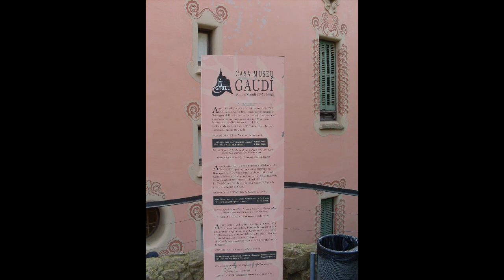Barcelona, Spain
Someone said “Madrid is likable but Barcelona is to be loved”. I like this! Most people believe that Barcelona is more attractive, while Madrid is definitely a better place to live.

Barcelona was the capital of the Republic of Spain from November 1937 until January 1939, Spanish Civil War. In that time, both Barcelona and Madrid were still under the rule of the republic.
The first legend states that the name Barcelona is the modified version of Barke-no¸ the original name which was given to the city by Iberian settlers. The second legend states that the Barcelona was named by Carthaginians and the name arose from the Carthaginian surname Barca, which means 'ray'.
Barcelona is also known for being the city of the famous Camp Nou stadium and of the Barça football team. One of the main achievements of the city was the hosting of the Olympic games in 1992, thanks to this event Barcelona became famous to the eyes of the world and is now one of the main tourist attractions of Spain.
The city itself was founded by the Romans who set up a colony called Barcino at the end of the 1st century BC.
Barcelonés (Barcelonès in Catalan) is the name of the comarca ('county' - comarque in Catalan) surrounding the city of Barcelona. A male person from Barcelonès (including the city) is a barceloní (note lower-case initial) and a female person is a barcelonina.
Barcelona's most famous sight, La Sagrada Familia's construction began in 1882 and is planned to be completed in 2026. In celebration of a 100th anniversary of the legend known as Antoni Gaudi, who designed what's known as the Europe's most unconventional church. As well as many other famous creations in the city.

In 2009 the city was ranked Europe's third and one of the world's most successful as a city brand. In the same year the city was ranked Europe's fourth best city for business and fastest improving European city, with growth improved by 17% per year, and the city has been experiencing strong and renewed growth for the past three years. Since 2011 Barcelona has been a leading smart city in Europe. Barcelona is a transport hub, with the Port of Barcelona being one of Europe's principal seaports and busiest European passenger port, an international airport, Barcelona–El Prat Airport, which handles over 50 million passengers per year, an extensive motorway network, and a high-speed rail line with a link to France and the rest of Europe.

Some essential foods to try in Barcelona:
Bombas. A bomba is similar to croquettas, and is made of meat and mashed potatoes that are formed in to ball, covered in breadcrumbs and fried. ...
Blistered Peppers. ...
Spanish Omelet. ...
Pa amb tomàquet. ...
Croquettas. ...
Calamari and Squid. ...
Iberico Ham. ...
Patatas Bravas.

Traditional drinks of Barcelona
Cava. Hemingway preferred Champagne but still, cava is an important part of Catalan and Spanish tradition and is often consumed at weddings, baptisms, banquets, dinners and parties.
Leche de Pantera. This is a very popular cocktail not just in Barcelona, but Spain as a whole.
Sangria.
Vermouth.

A 3 Day Barcelona Itinerary
Casa Batlló
Casa Milá
Las Ramblas
La Boqueria
Mirador de Colom (Columbus Monument)
Las Golondrinas Boat Tour
Barcelona Aquarium or Catalonia History Museum
Sagrada Familia

With 4 days in Barcelona you will have enough time to see the main sights and build in some more authentic experiences of the city. You will also have some time to just chill on the beach or in the parks.

Barcelona has many venues for live music and theatre, including the world-renowned Gran Teatre del Liceu opera house, the Teatre Nacional de Catalunya, the Teatre Lliure and the Palau de la Música Catalana concert hall. Barcelona also is home to the Barcelona Symphony and Catalonia National Orchestra (Orquestra Simfònica de Barcelona i Nacional de Catalunya, usually known as OBC), the largest symphonic orchestra in Catalonia. In 1999, the OBC inaugurated its new venue in the brand-new Auditorium (L'Auditori). It performs around 75 concerts per season and its current director is Eiji Oue.[128] It is home to the Barcelona Guitar Orchestra, directed by Sergi Vicente. The major thoroughfare of La Rambla is home to mime artists and street performers. Yearly, two major pop music festivals take place in the city, the Sónar Festival and the Primavera Sound Festival. The city also has a thriving alternative music scene, with groups such as The Pinker Tones receiving international attention.